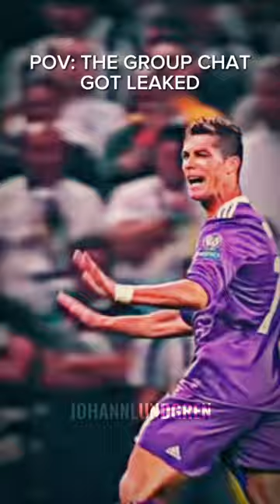POV: THE GROUP CHAT GOT LEAKED